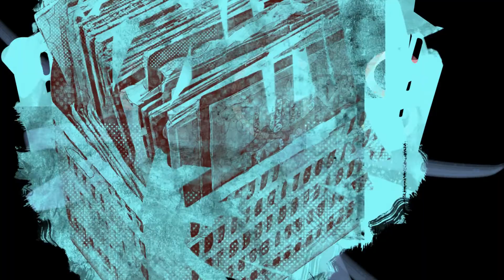Be free to speak about these things - 8 masturbation myths 😥 Good or Bad ? Explained in tamil 🙃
Be free to speak about these things  -  8 masturbation myths 😥 Good or Bad ? Explained in tamil | Ags Infotainment | Ags Podcast 😋

If You Like Blue Colour Hit The Like👍 Button - If You are a Nalla Ullam Konda Person Please Share 😉This Video - Your Keyboard Properly in Working Condition Comment😜 Please  - No Charges For Subscribe 😁100% Free

This is AGS it's Our Channel 🤩 AGS Infotainment

                                       For More